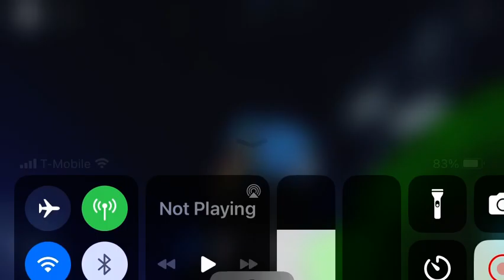Union Pacific Leads Grain Train with CSX ES44AH trailing in Ro-Scale Bankruptcy Blue